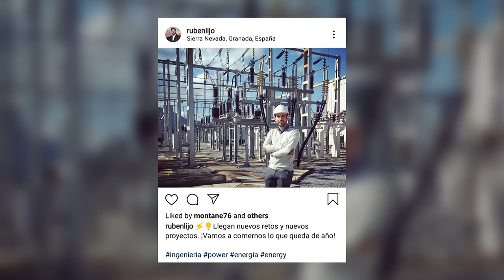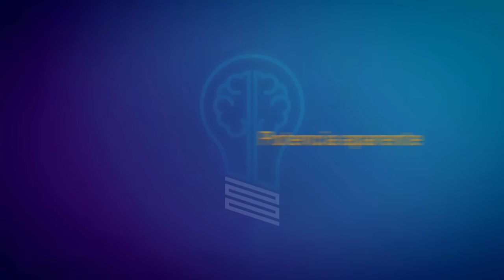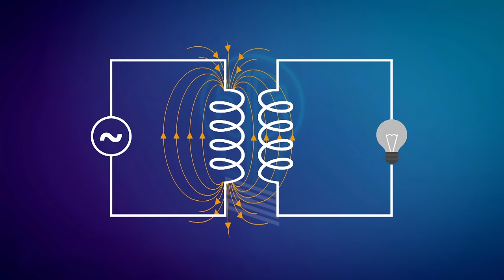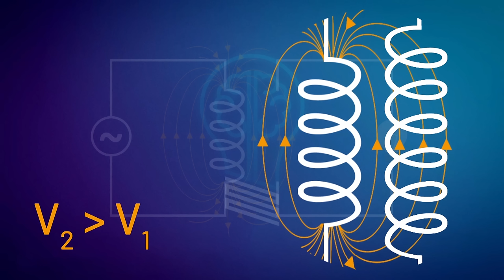¿Qué es una SUBESTACIÓN ELÉCTRICA? ¿Para qué sirve? ⚡ Sígueme la Corriente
En este vídeo voy a hablarles de una de las piezas claves de los sistemas eléctricos: las subestaciones. Se trata de elementos fundamentales para la red de transporte de energía eléctrica, que hacen posibles las subidas y bajadas de tensión necesarias para poder llevar la energía desde la central hasta tu enchufe. Para descubrir todo sobre ellas: Sígueme la Corriente.